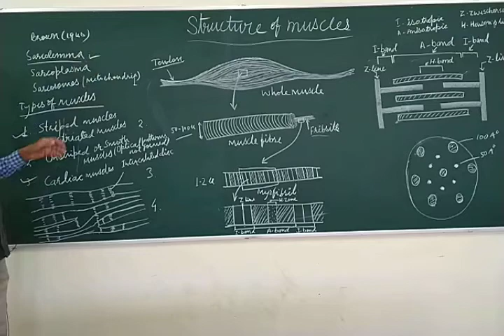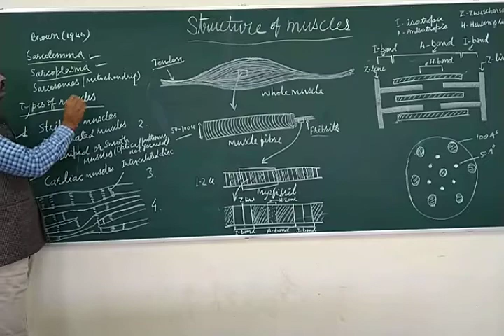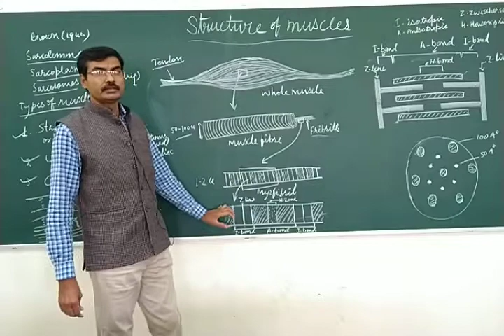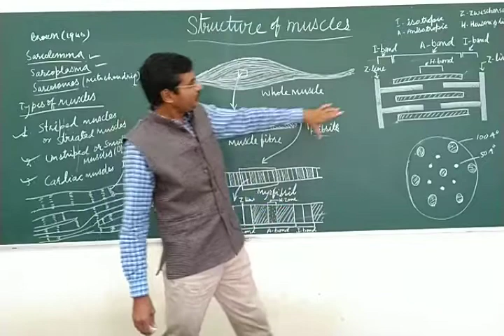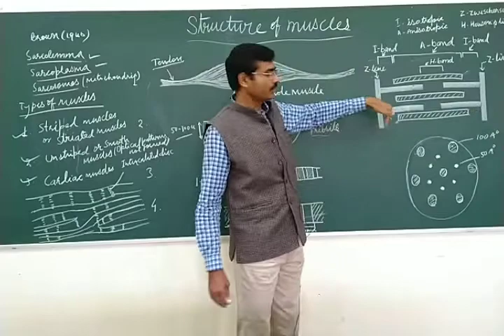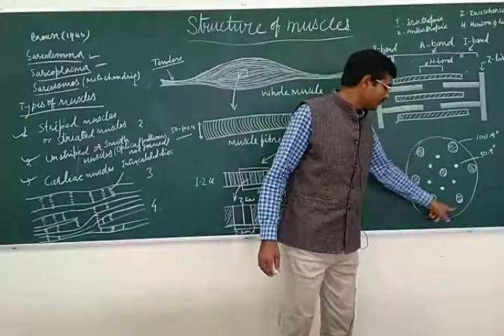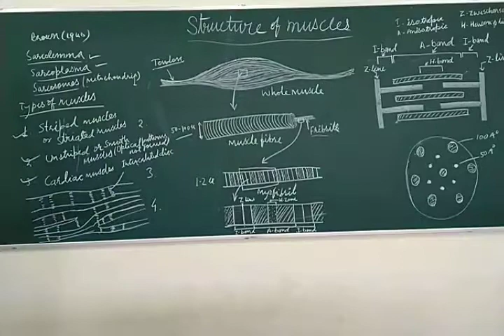STRUCTURE OF MUSCLES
BSC PART III, Animal physiology